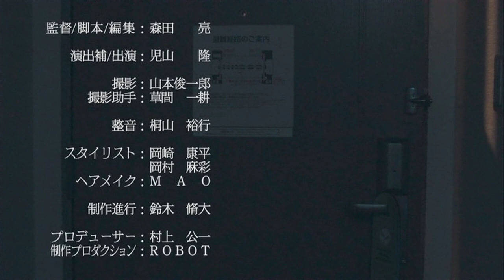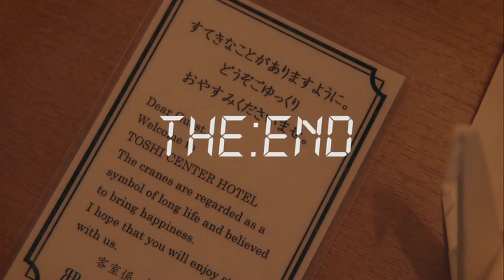Bonus PV Moriya Akane Single 4th Fukyowaon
(Type-B) Bonus Individual PVs
Imaizumi Yui
Ozeki Rika
Saito Fuyuka
Moriya Akane
Watanabe Rika
Saito Kyoko & Takamoto Ayaka